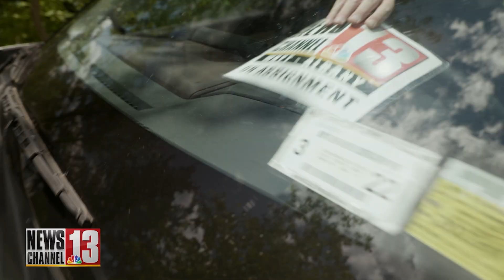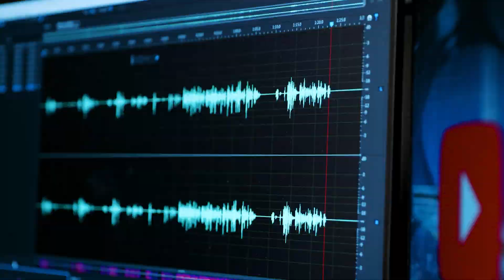T-2 PROMOTIONAL ANNOUNCEMENT OR SERIES: WNYT Breaking News Campaign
Producer: Kate Buzzard
Videographer: Justin Wambach